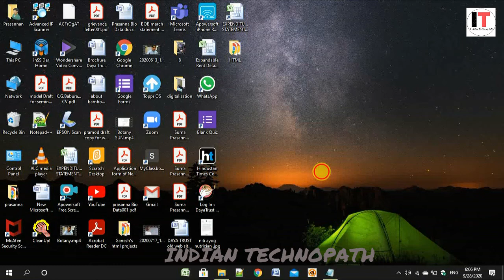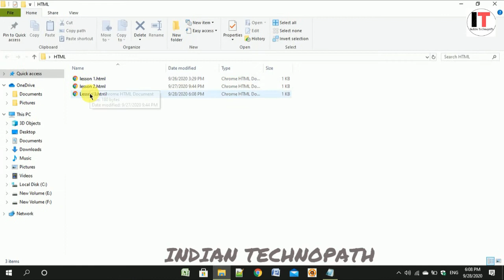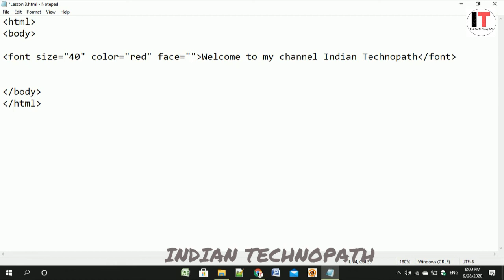What is font tag and how to use font tag in HTML | Lesson - 3 | HTML in Hindi | Indian Technopath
Hello guys I am starting a free course in which I will teach you HTML(coding) In this video I will tech you lesson 3 What is font tag and how to use font tag in HTML.